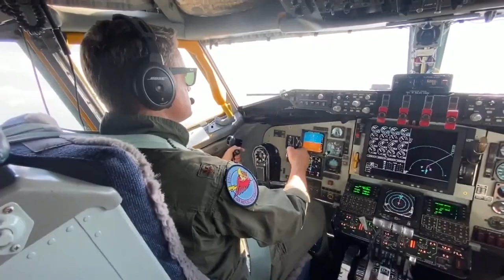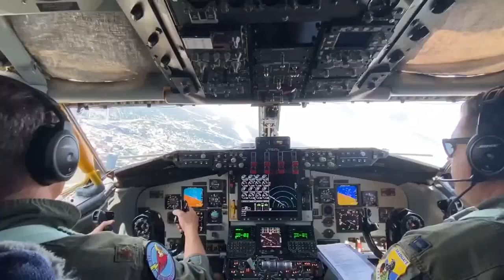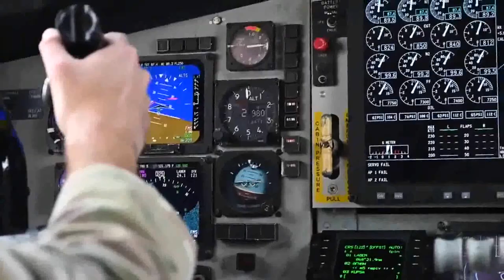Interesting conversations during air refueling with the boom latch failure.part1 [FULL ATC]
Interesting conversations during air refueling with the boom latch failure.
Content of this video :
00:00-01:29 KC-135 &C-17
01:30-05:30 B-52
05:31-06:40 F-16
06:41-08:41 F-35
Also from JUST ATC ACTION :
(Blue Angel #8 Emergency Landing at KMSN)
(Airplane Crash at Lady Bird Lake Austin TX)
(AL2666 BIRD STRIKE AFTER TAKEOFF OUT OF BOSTON)
(Many Go Around over San Francisco Tower with a cool and professional controller)
Presents to my dear friends:
Colonel. Looter Yadegari Tanker707 &VIP
Colonel. Kamran Amir Etemadi Tanker747
Colonel. Hassan Bani Adam Tanker747
Colonel. Bahman Forghani F-4 & Safety
Colonel. Hassan Vaezi F-4 (MERCI HASSAN)
All of them from I.R.A.F
Best wishes for them
NOTICE:The videos were for decoration only and have no resemblance in time or location(with conversations between the pilots and the air traffic controllers).
This videos are not mine.(the videos published under Creative Commons).
The reason for using decorative videos was only for the entertainment of the viewers and more simulating with real conditions.

FINALLY: BEST WISHES TO ALL OF YOU